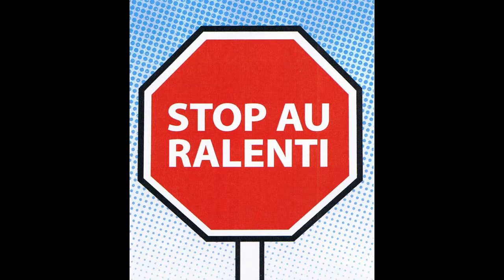Rire sans frontière, Stop au ralenti #1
Lettre ouverte à Nicolas Hulot
Pollution de l'air, Nicolas Hulot, lutte contre le réchauffement climatique, pollution inutile et mortelle, santé, environnement, moteurs qui tournent au ralenti inutilement, clowns, rires sans frontière.